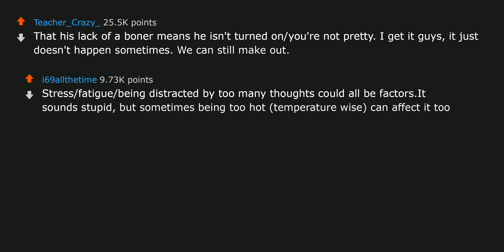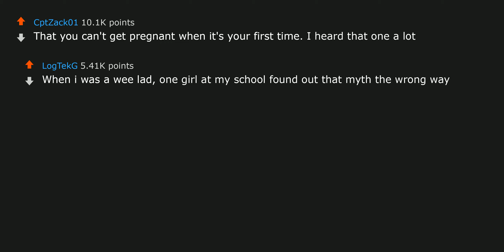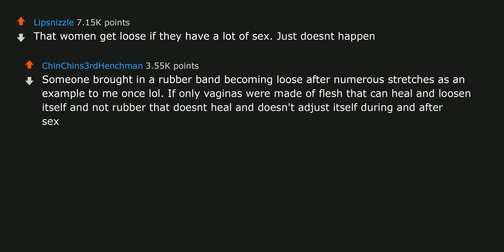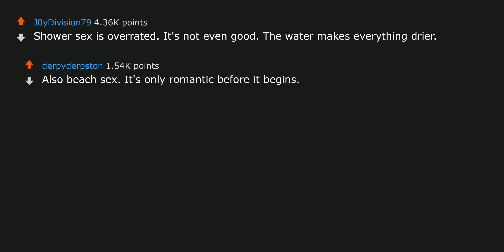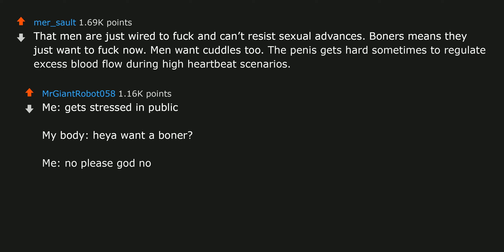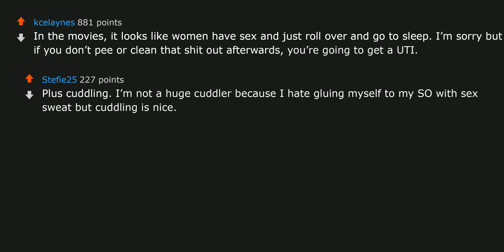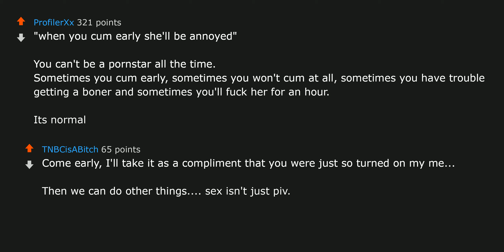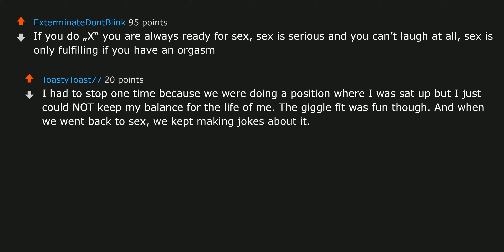[NSFW] What are some myths about sex that just annoy you? | r/AskReddit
Check out some best-selling books at:
1. Atomic Habits
2. Harry Potter and the Philosopher's Stone, Book 1
3. Dune ► [NSFW] What are some myths about sex that just annoy you? | r/AskReddit